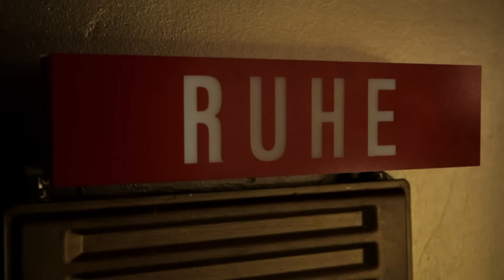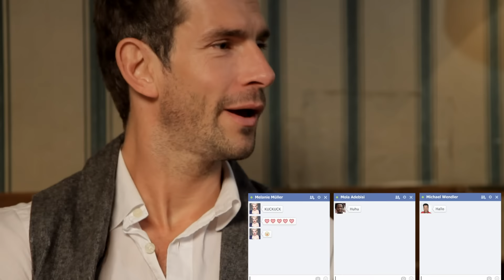So macht Kacken Spaß - Halt die Klappe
Micky kann sehr oft und vor allem lange! Damit ihm beim Kacken aber nicht langweilig wird, ist sein iPhone dabei ein ständiger Begleiter. Steffie kann dazu nichts sagen - Frauen machen nämlich nicht "groß"!